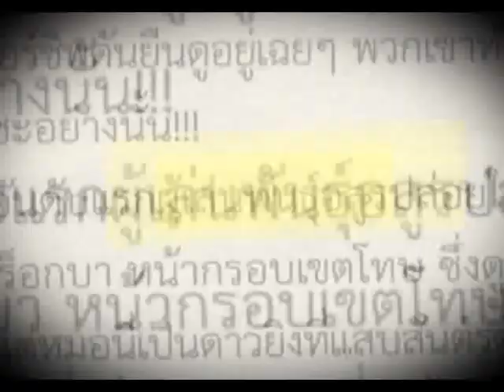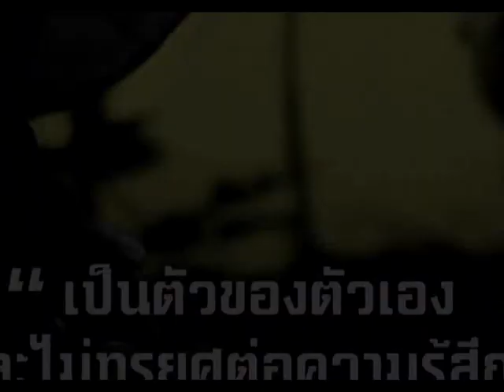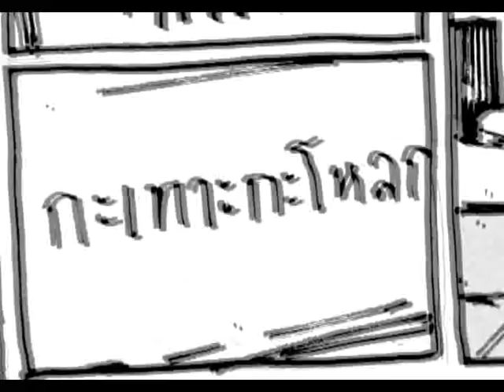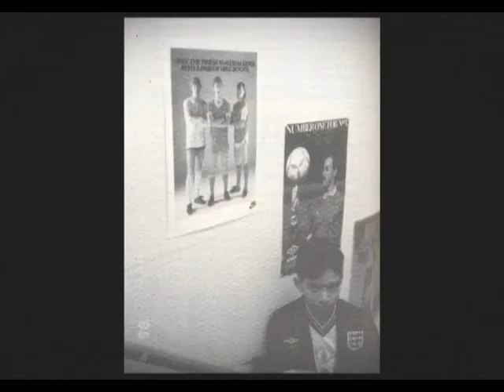รายการ THE IDOL บอ.บู๋ บูรณิจน์ 1/3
คุณบอ.บู๋ บูรณิจน์ รัตนวิเชียร 1/3